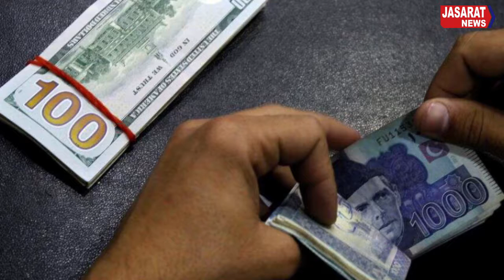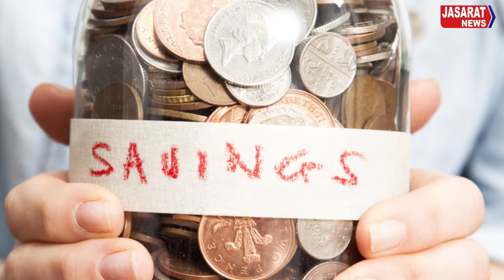BEGGAR & SELLER غربت کا خاتمہ بھیک سے ممکن ہے؟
There is poverty in the society that is not going away and on the other hand the number of beggars is increasing day by day. In fact, as a nation we have been encouraged by this attitude.
 This is a story based on a social experience that shows why poverty is not eradicated from the society